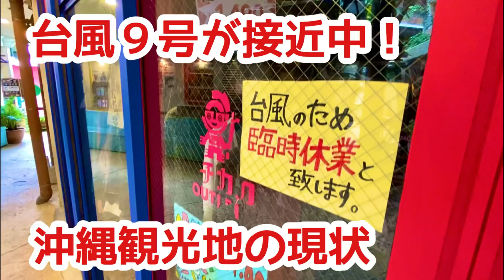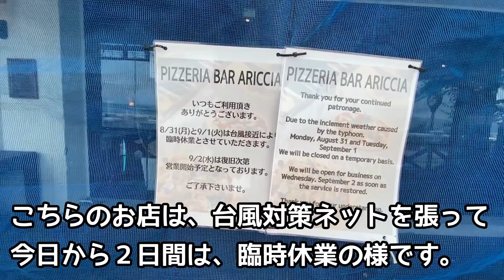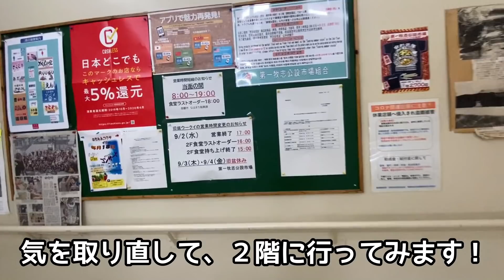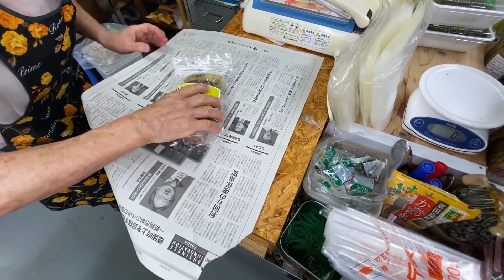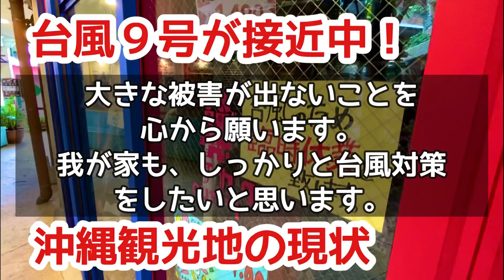【沖縄旅行 おすすめ】台風９号が接近中の沖縄観光地の現状【沖縄観光】【メイサーク】【沖縄台風】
台風9号が接近中、さらに緊急事態宣言も延長されている沖縄の観光地の現状を撮影した動画です。撮影場所は、北谷町「美浜アメリカンヴィレッジ」「国際通り」「公設市場」です。台風９号で大きな被害が出ないことを心から願います。また、皆さんの沖縄旅行や沖縄観光の計画や判断の参考になりましたら幸いです。

00:00 この動画の説明
00:18 美浜アメリカンビィレッジ
03:27 国際通り
05:36 公設市場
11:24 スーパーなどの現状

沖縄観光や旅行、キャンプについて、お気軽にコメントしてくださいね(^^)

個別の詳しい旅行や観光、沖縄移住の質問や相談をされたい方は、こちらをご検討ください。（タイムチケット）

がんばろう！観光立県おきなわ。コロナに負けるな！おきなわ。

‹沖縄旅行・観光›